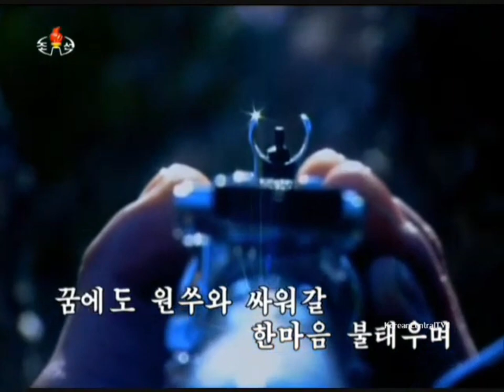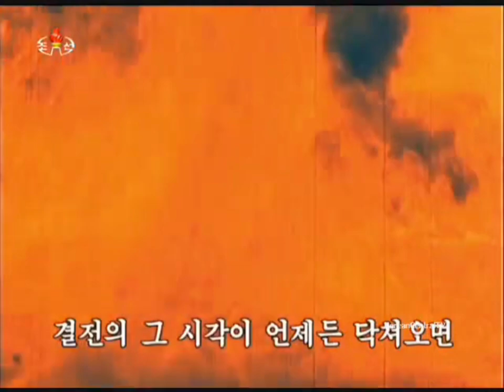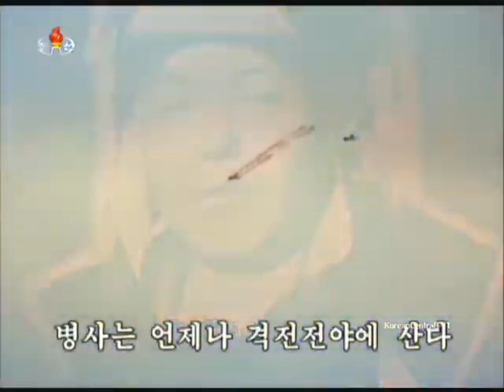Soldiers are Always Ready to Go Battles! 병사는 격전전야에 산다!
Korean Title: 병사는 격전전야에 산다!